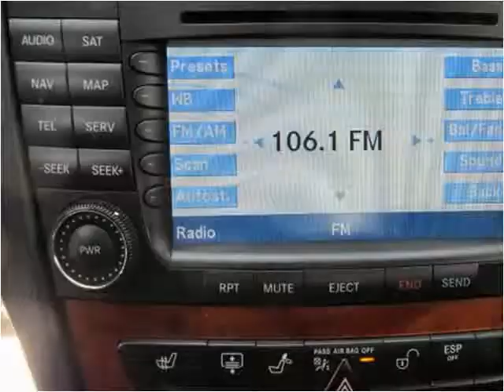2007 Mercedes-Benz E350 Baltimore Maryland | CarZone USA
Year: 2007
Make: Mercedes-Benz
Model: E-Class
Trim: E350 4MATIC with Navigation
Mileage: 90,155
Trans: Automatic
Vin: WDBUF87X27X211010
Stock #: 211010
Engine: 3.5L V6 DOHC 24V
Interior: Leather
Color: Granite Grey Metallic
Drive Train: AWD
Type: Sedan
State: MD